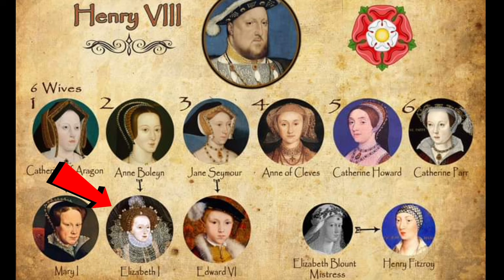Bloody Mary real Story in Hindi | ब्लडी मैरी की सच्ची कहानी हिंदी में | EP-1 | ( fAct villain )